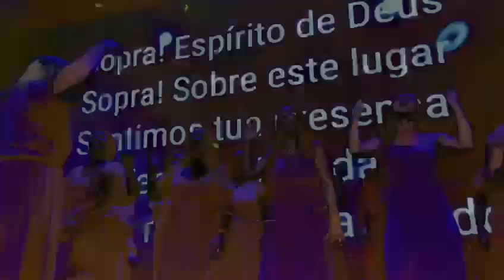Momentos especiais no Congresso Labaredas de Fogo🔥🔥🔥